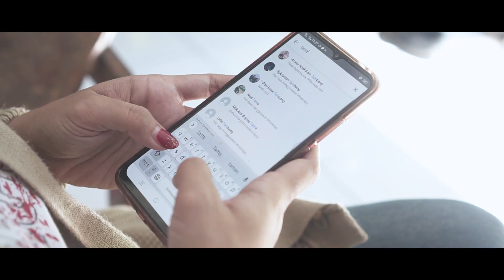Emboh Neni Rasane - True Tama Project ( Official Music & Video )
LIRIK :
sewengi iki kepikir ning ati
ra nyongko biso duweni slirahmu
embuh opo sing  dipikir sliramu
gelem sesandingan marang awak ku
pungkas loro ati mergo kowe
tulus katresnanmu
tak simpen sampe mati
reff :

weruh esem mu iku wes ngademke atiku
uripku iki
koyo wong ngimpi
matur suwun gusti
mugo dewe mulyo
uripe rak rekoso
jo nganti susah
mugo kowe bungah
rapengen ndewe berpisah

Song writer: Pras Ev
music Arransement : Pras ev Dan Kojer
Voc: Widya salsa & True Tama
Guitar: pras ev
Guitar Acoustic : Amar Boogie
keyboard : Kj. Andre
Kendang: Ki Agung
Cemeramen: Khoko jowo

lokasi : KEBUN CENGKEH, PATEAN, SUKOREJO,  KENDAL